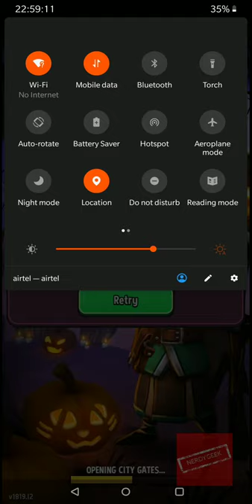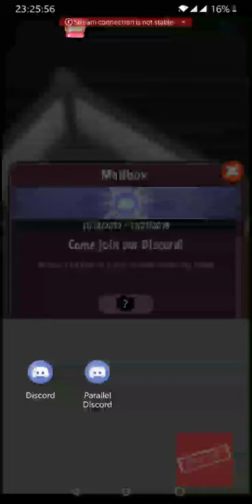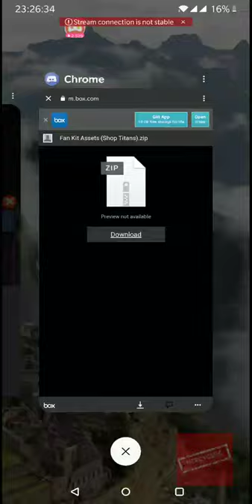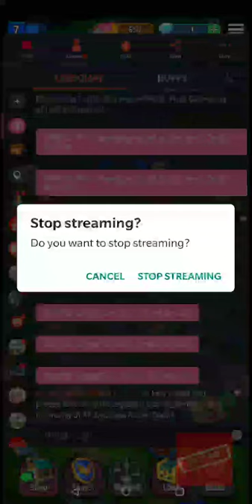RHTG: First Gameplay of Shop Titans!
Watch the live stream of RanaYakshaa's Horrible and Terrible Gameplay of the first gameplay Shop Titans on Omlet Arcade, Facebook, Twitch, Mixer, & YouTube!